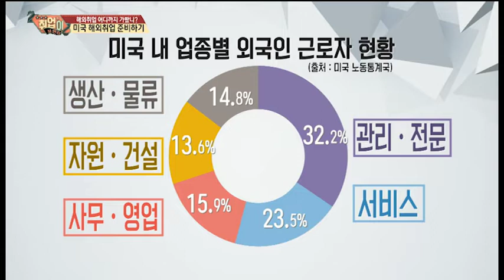미국의 외국인 채용에 대한 정보 [수요,분야,연봉] (취업비자 취업업종)취업이 보인다_스내커블영상(180918)